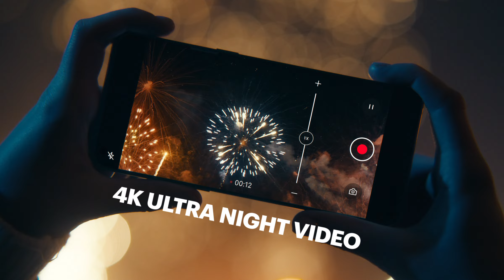OPPO Find X5 Series | Empower Every Moment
The OPPOFindX5Series features next-level display, performance, and camera tech for a smartphone experience like no other.